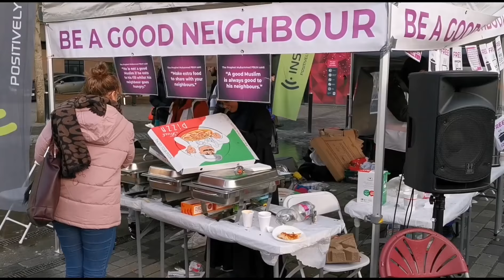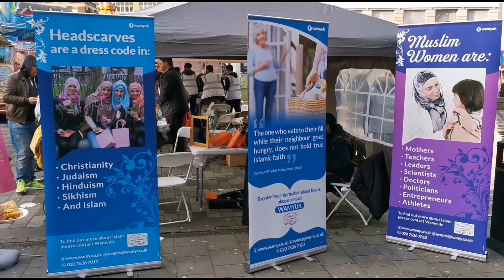Michael I Love My Muslim Neighbour For Their Kindness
Spread Peace ,Love and kindness, that's what God tells everyone in all Holy books. Love you all.